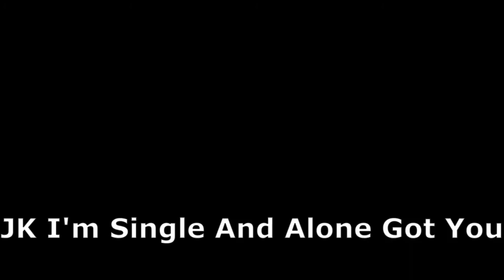The Horrific Beginning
Join Scarman and his two companions as they terrorize innocent Elden ring players while steadily losing more and more armor!